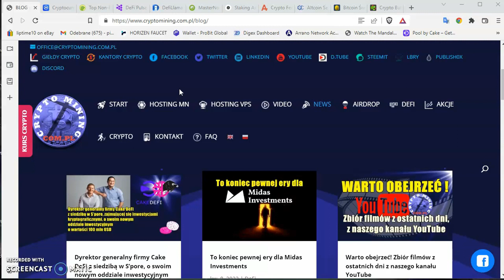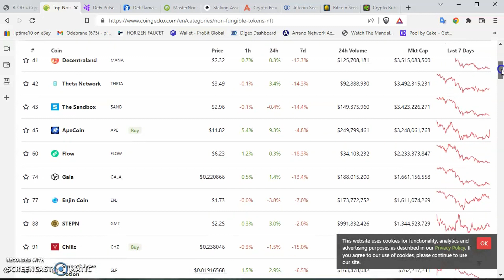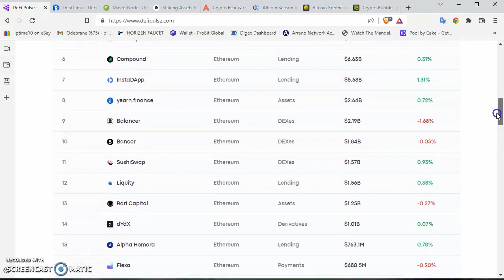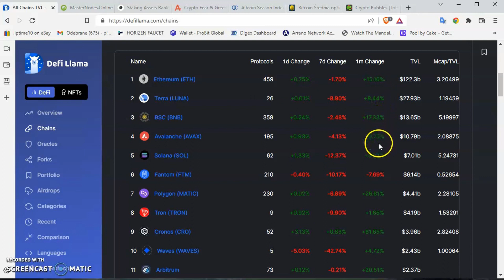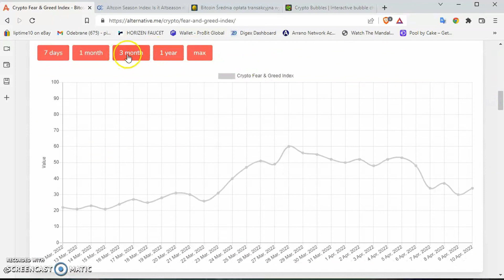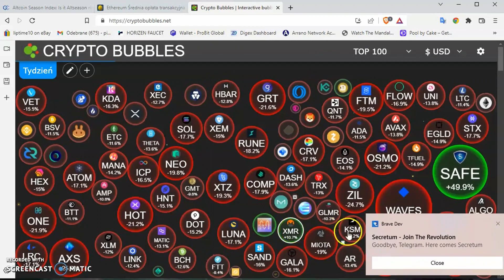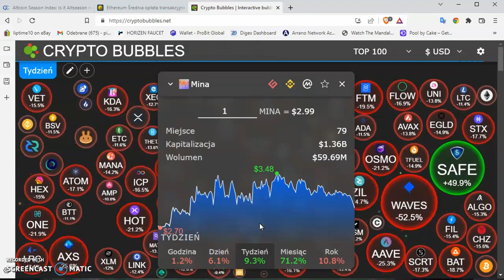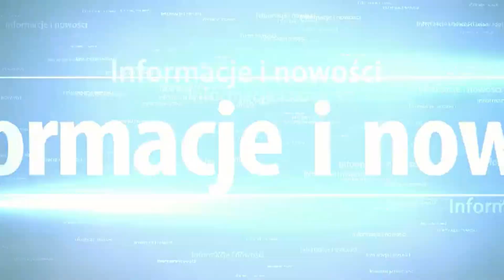Co nowego w crypto piszczy #83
➡️ Strony z Airdropami !!!

cosmos1cumfkjywzdsyxxhnqkup78akzd20u2eanz4nfv
osmo1cumfkjywzdsyxxhnqkup78akzd20u2eamexrl7
secret1hqaf68qehc5n7r29svv38aeqlxxs3pg7gnay04
cro1ptvwdth8tasrwr05t8kp8q48pwl3sm580n9mrk
juno1cumfkjywzdsyxxhnqkup78akzd20u2ea9skgws

BITPANDA akcje firm, kryptowaluty i metale — wszystko w jednym miejscu. Otwórz darmowe konto w kilka minut i inwestuj 24/7 już od 1 €

➡️ Projekt na 100%, z niesamowitym zespołem! DeFiChain